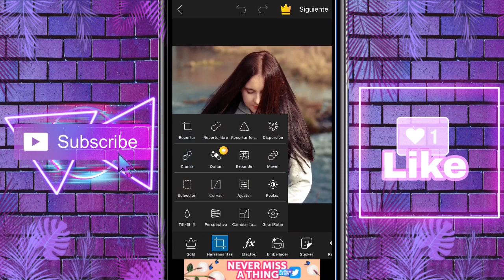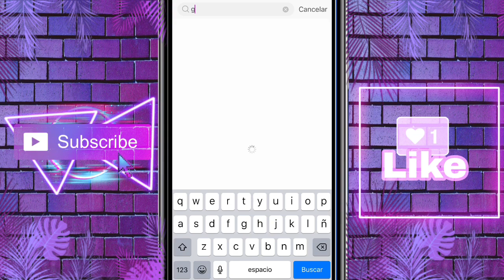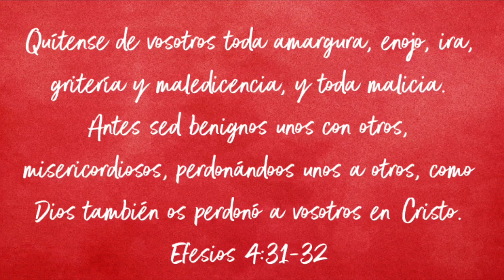Cómo editar FOTOS en PICSART | EFECTO GLITCH | PICSART TUTORIAL | COMO USAR PICSART ❤️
Nuevo Tutorial  en picsart efecto GLITCH
      ¡HOLA AMIGOS!
🔻❤️LOS AMOOO!!❤️🔥